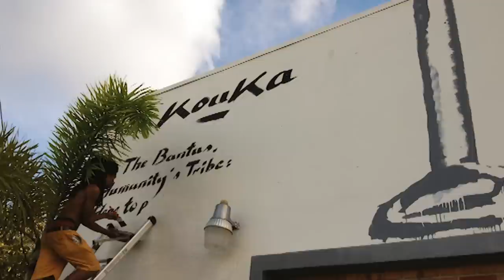Kouka: Street Art Performance in Miami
Guerriers Bantus in Wynwood, Design District, Miami, Florida.
Special thanks to Ted Taylor.
Images by Kouka, Gautier Delaigle, Jérome Lavaure, Nathie and Sancie Nakarat.